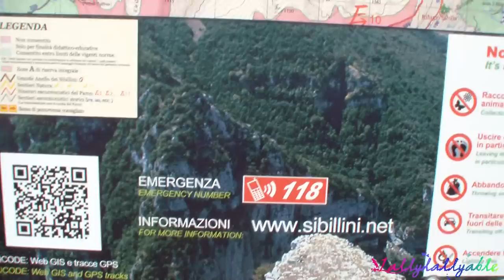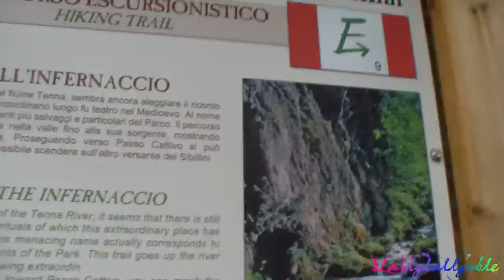L'orrida gola dell'infernaccio - VLOG domenica 6 luglio 2014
Tutti i video del LallyLuglio, ogni giorno alle 14.30

_Quello che dico in ogni video è frutto del mio personale ed onesto parere, anche perché nessun azienda mi invia nulla gratis!!_